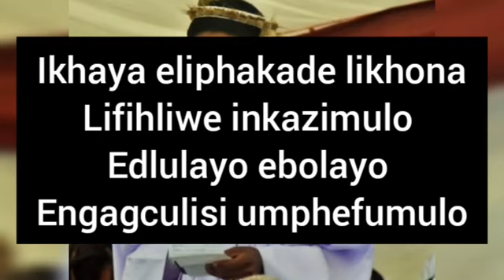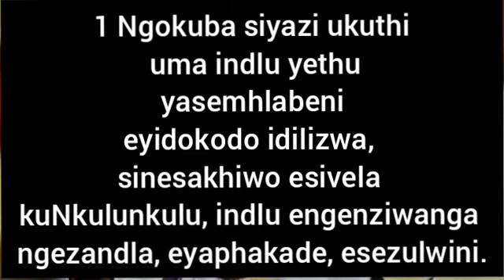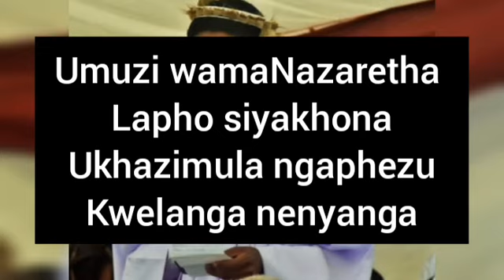Shembe: khona iskhathi lapha bebuzakhona ukuthi beseyephi uThixo wakho~Mhlengi Ngubane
Mhlengi Ngubane ephethe uhlelo.